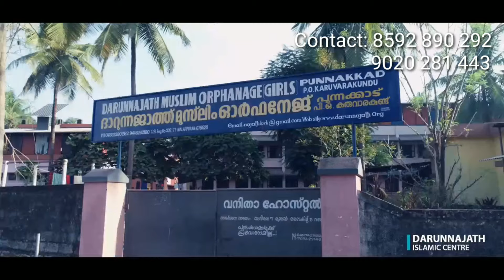Najath College For Women, Punnakkad, Karuvarakundu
+1,+2 Humanities and Commerce
HADIA CCIP Islamic Course for women
Ph: 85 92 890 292